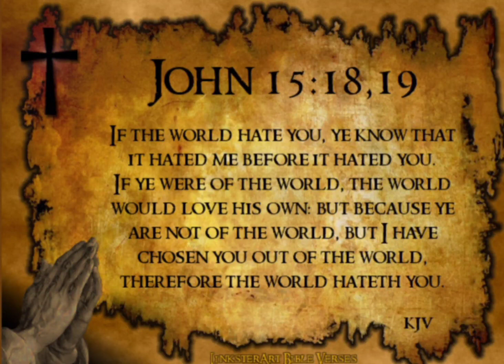John 15:18,19 | Good God's Words learnning.